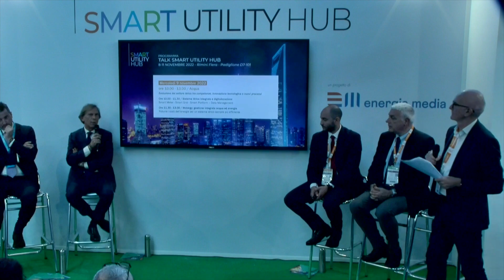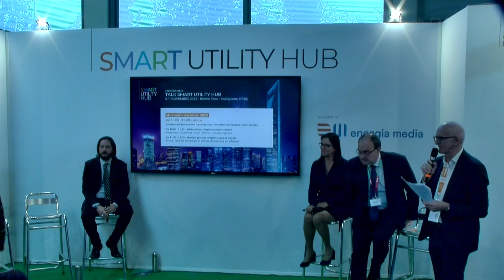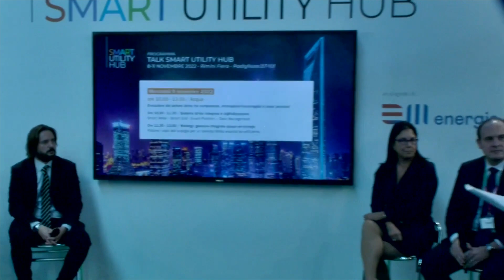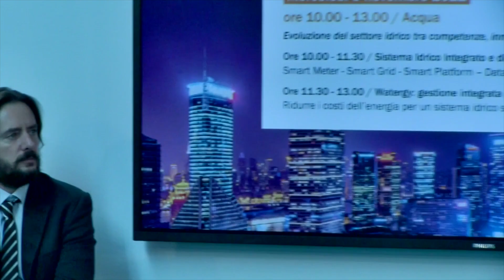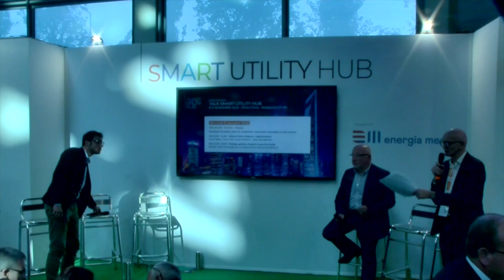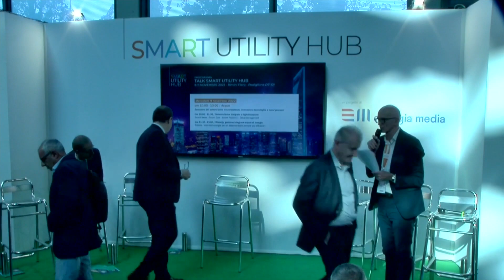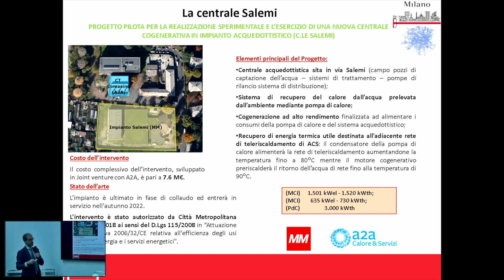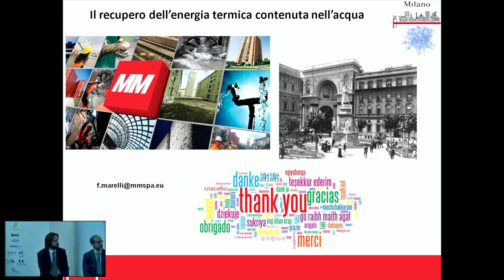SMART UTILITY HUB - TALK: Evoluzione del settore idrico tra innovazione tecnologica e nuovi processi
Un’area di talk, networking e co-working dedicato ai temi dell’innovazione in ambito Energy e Utility, organizzato in collaborazione con importanti imprese innovative, società di servizi di pubblica utilità, associazioni, PA ed enti di ricerca.

Rivedi le singole sessioni:

Mercoledì 9 novembre 10.00 – 13.00

Acqua, Evoluzione del settore idrico tra competenze, innovazione tecnologica e nuovi processi

10.00 – 11.30 Sistema idrico integrato e digitalizzazione

Smart Meter, Smart Grid, Smart Platform, Data Management

Luca Marella, Tim Olivetti/Alberto Ventura, Responsabile Smart Metering A2A Smart City/Massimo Cesaro, Chief Technology Officier Inkwell Data/Matteo Pagliarani, Sales Team Watertech Gruppo Arad/Francesca Portincasa, Direttrice Generale Acquedotto Pugliese/Stefania Giacomelli, Esercizio Acquedotti A2A Ciclo Idrico/Marco Andrea Muzzatti, Responsabile Operation Intelligence Gruppo Cap/Simone Pompili, Partner Intellera Consulting/Giovanni Piccoli, Responsabile Direzione Reti Acegas Aps Amga

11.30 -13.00 Watergy: gestione integrata acqua ed energia

Ridurre i costi dell’energia per un sistema idrico sempre più efficiente

Matteo Pavan, Bioma/Marco Alberti, Utility Sales Manager Georg+Fischer Italia/Jacopo Ferro, Business Developer A2A Smart City/Luca Scansetti, Responsabile Servizi MORE Isoil Industria/Marco Fantozzi, WILL Water Innovation Living Lab-Head of Italy Isle Utilities/Alessandro Lanfranchi, Presidente Padania Acque/Fabio Marelli, Direttore Acquedotto e Fognatura MM/Mauro Olivieri, Direttore Tecnico Acque Bresciane/Marco Andrea Muzzatti, Responsabile Operation Intelligence Gruppo Cap